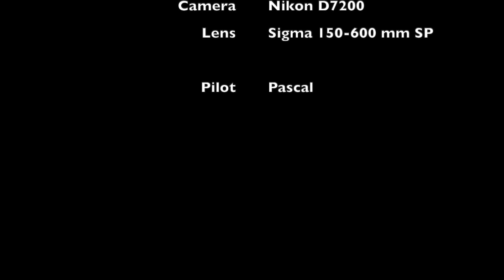a trail of sand - Sorris Sorris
A great place to relax. Today we are at Sorris-Sorris, Kunene, Namibia. Facing Brandberg and surrounded by silence!
We work with the DJI Mavic Air and the Nikon D7200 + Sigma 150-600 mm Sport.